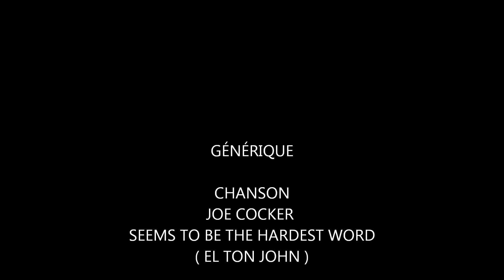LA FEMME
Créé par Christian Marciano  ( Cianus ) A Michelle Mila Gene Lauren Gina Kim Charlize Mireille Romy Nicole Elisabeth Marlène Margot
 Brigitte Audrey Marilyn Claudia Françoise Virna Sharon Corinne Scarlett Dany Caroline Grace Barbara Jean Rita Greta Catherine Diana Faye Jacqueline Lindsay Mauren Kate Sophie Angélina Jessica.Adriana ...